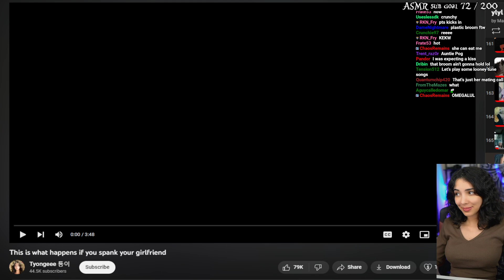Susu- Spank Your Girlfriend? feat Tyongee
Well that could have gone better. Could have gone a lot worse, but still could have gone better.

and YouTube.com/c/susujpg for more sexy surprises.